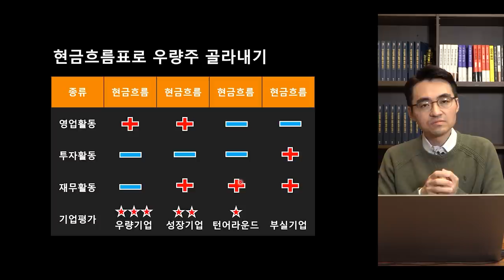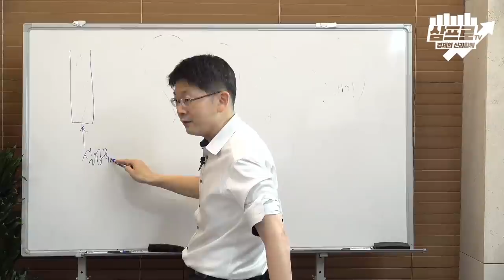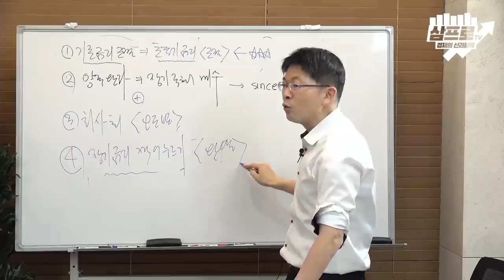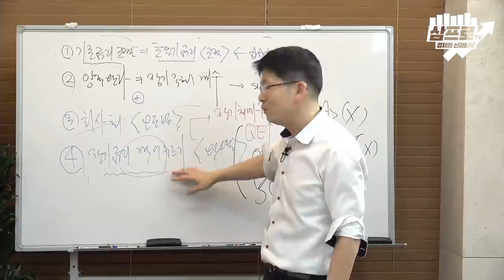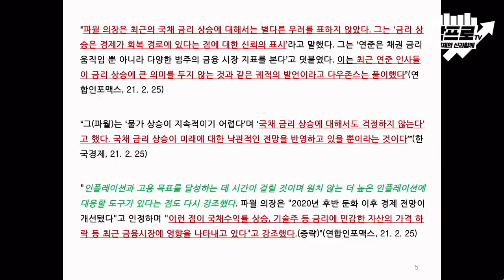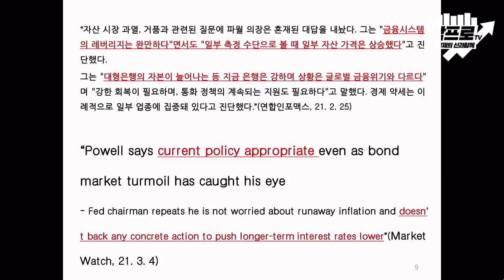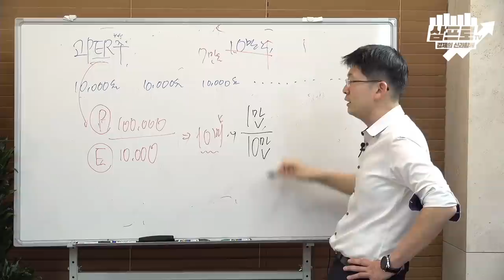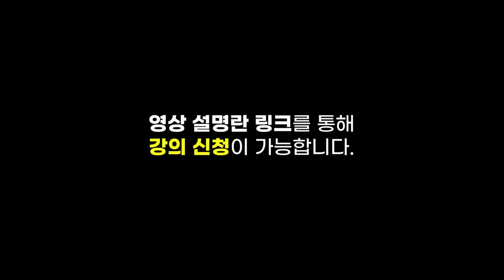[심층 인터뷰] 연준의 금리 상승 용인.. 실물 경기에 미치는 영향이 크지 않을 것이라는 판단일까? f.신한은행 오건영 부부장